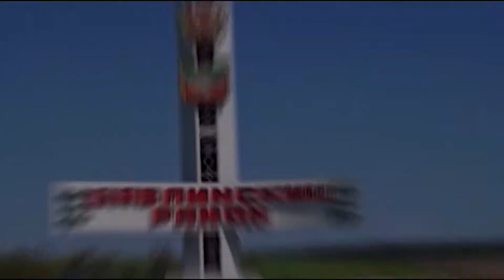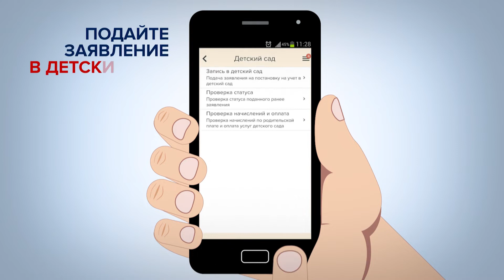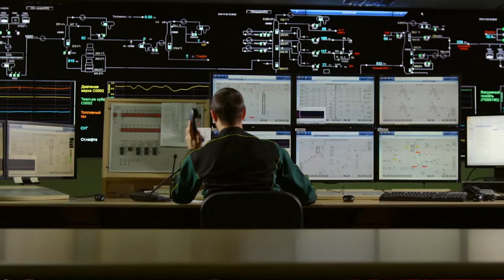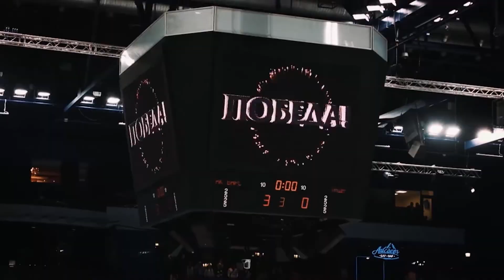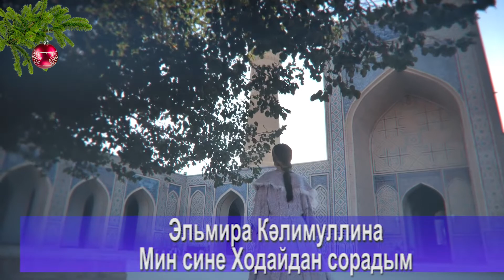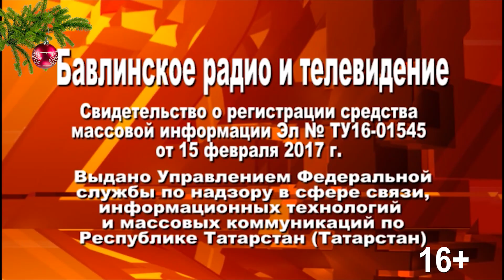"Пар балдаклар". Эфир от 26.12.2019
"Пар балдаклар"  Баулыда яшәүче Алмаз һәм Гөлүзә Ногмановлар гаиләсенә багышланды.